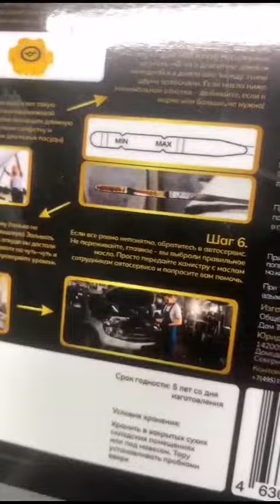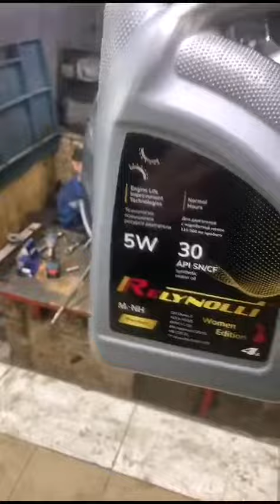8 января 2024 г.